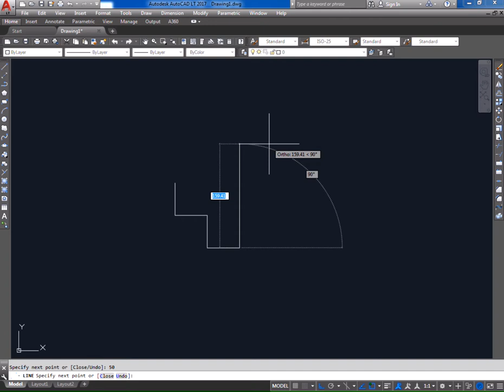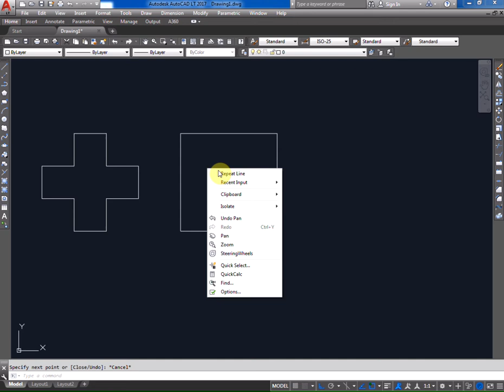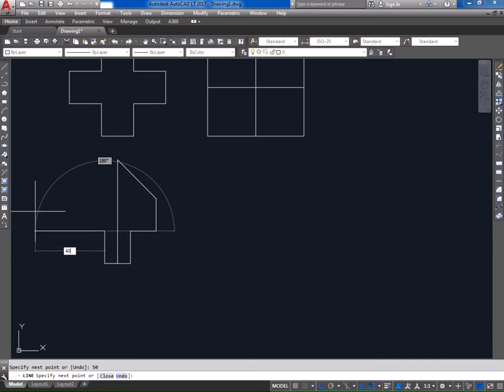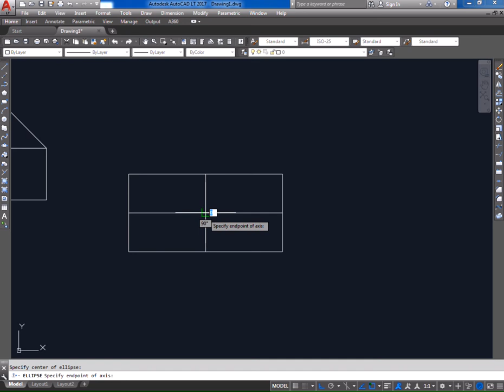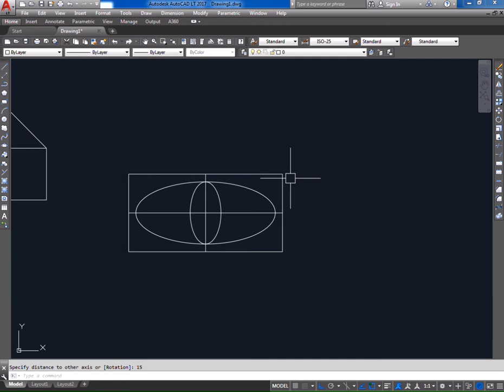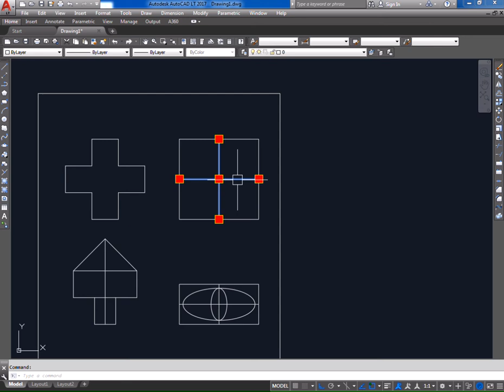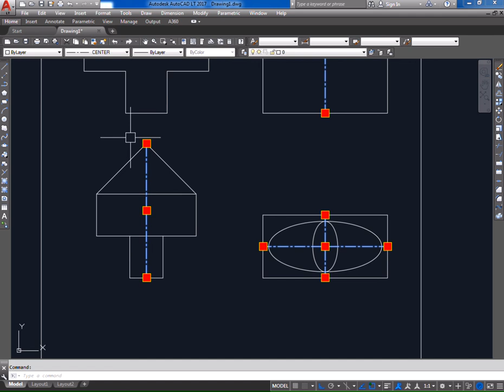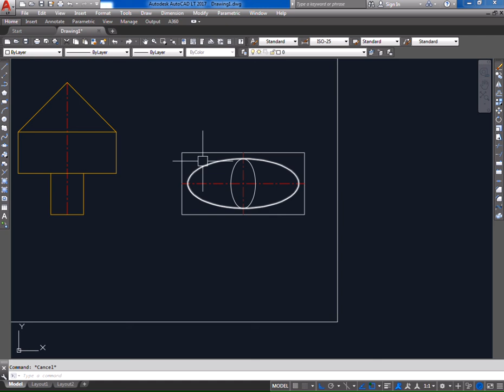AutoCAD 2017 Tutorial for Beginners Part 01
Day wise Training Videos.

1) Basic 2D Drawing Part 01 to Part 05
2) Orthographic Drawing Part 06 to Part 10
3) Isometric Drawing Part 11 to Part 15
4) 3D Drawing Part 16 to Part 20.